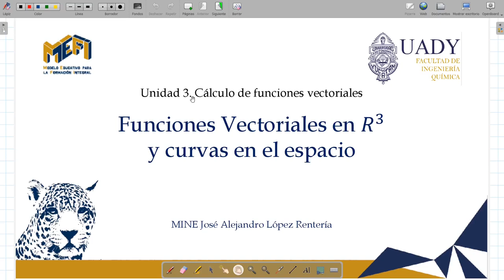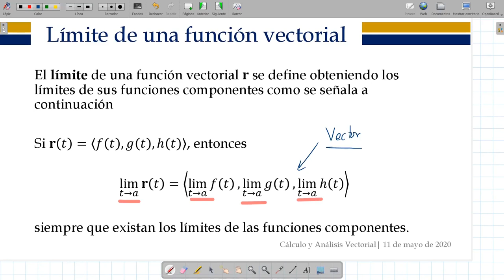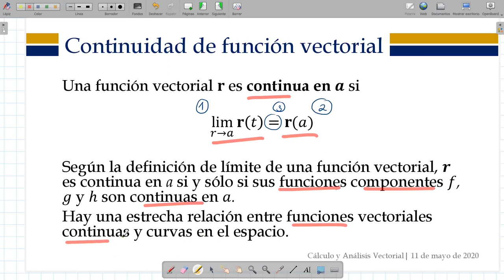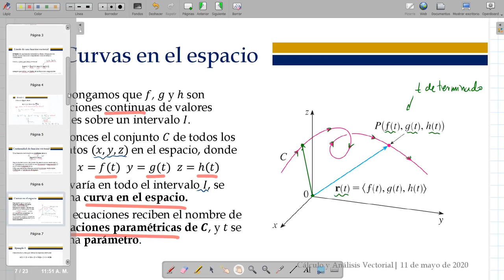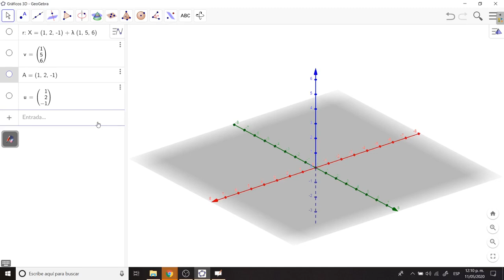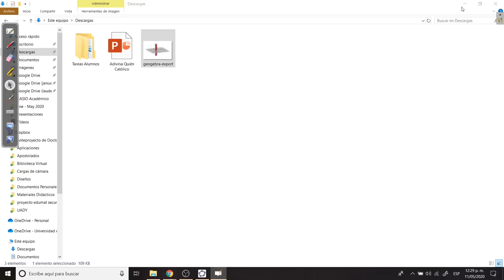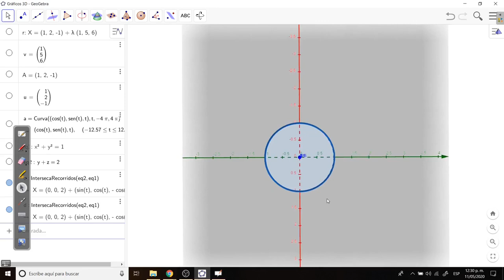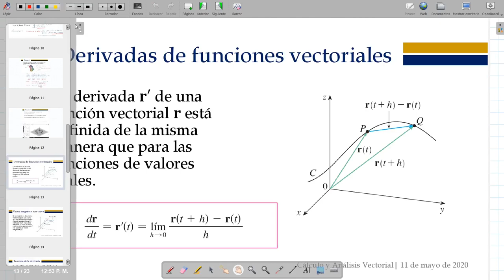Funciones vectoriales y curvas en el espacio Parte 1